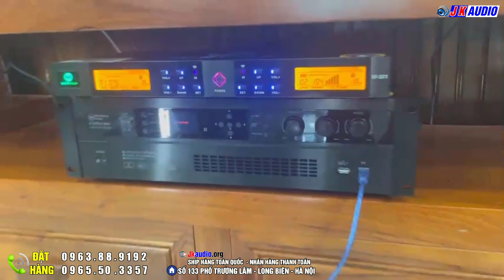Đại Gia Dụ(hải phòng)Lâu Đài Chưa Xây Xong nhưng Phải Có Ngay Dàn Loa Cây Weeworld G4000 trong nhà